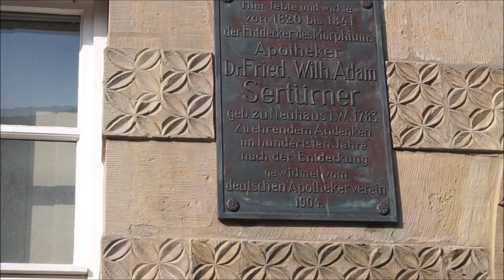Hameln | Unterwegs in der Rattenfänger-Stadt | Weser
Hübsche Fachwerkhäuser und prächtige Bauten der Weserrenaissance bestimmen das Bild der Altstadt von Hameln an der Weser. In der Stadt im Weserbergland finden wir die Spuren der Sage von "Der Rattenfänger von Hameln" (The Pied Piper of Hamelin).

KAPITEL
00:00 Start
01:27 Das Rattenfängerspiel
03:18 Das Rattenfängerhaus
04:22 Die Altstadt
07:36 Abspann